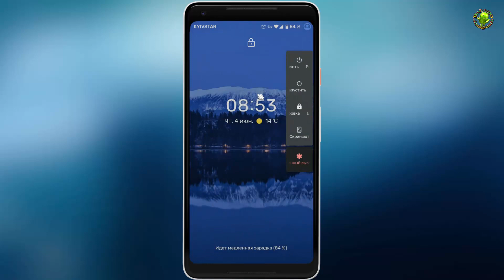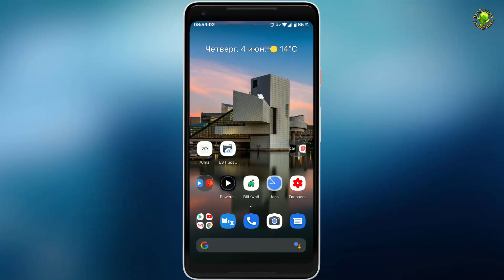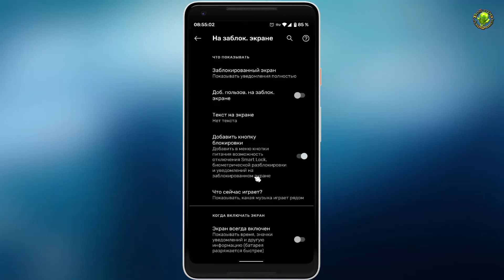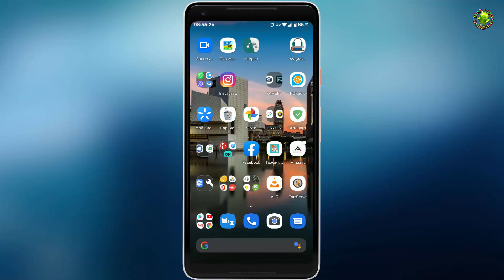Блокировка биометрических датчиков и уведомлений на заблокированном смартфоне одной кнопкой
Функция доступна только на Андроид с 9-ой версии
На Samsung получить доступ к этой опции вы можете перейдя в разделе «Экран блокировки» меню настроек системы.